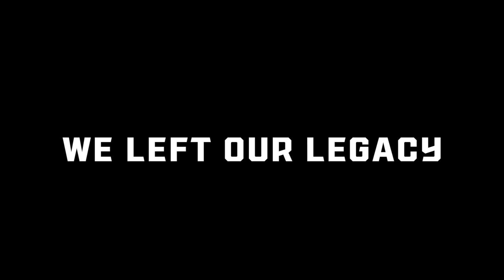2021 Mt.Lebanon Football Seniors: Advice for Underclassmen